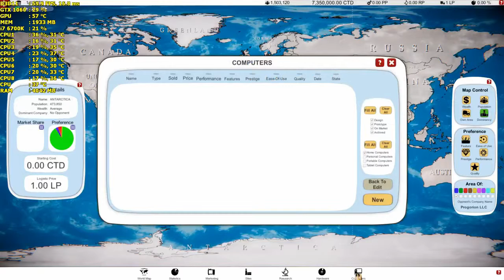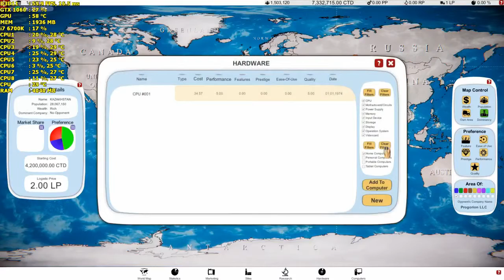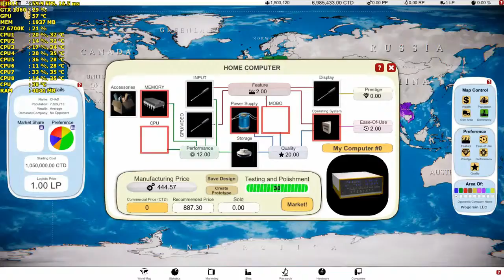Computer tycoon GAMEPLAY PC | 2017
Game description:
Computer Tycoon is an indie business strategy game about Computer Evolution. Start your company in the 70s. Invent until 2034, create the best hardware and operating system, upgrade your infrastructure and handle your marketing! Promote games, rule the global market and become an immortal!